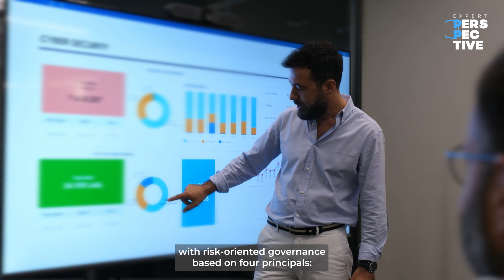TAV Technologies Expert Perspective (Afşar Karcıoğlu)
Exciting Insights about Airport Cyber Security!

Afşar Karcıoğlu from TAV Technologies Network and Cybersecurity Systems,  provides a deep dive into the department's critical responsibilities and their significant impact on the world of air travel. The interview shows the dynamic landscape of airport cybersecurity, revealing how TAV Technologies is committed to setting new standards in safety, efficiency, and innovation.